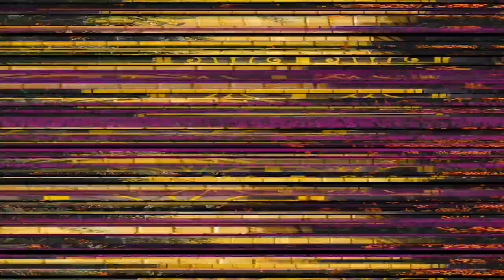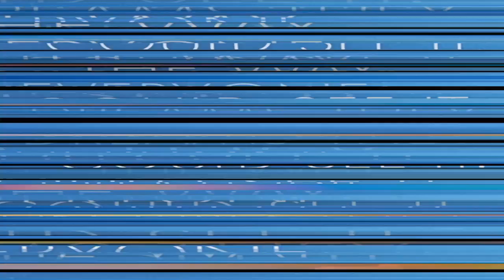1 HOUR 5 MIN - Fading Bars Screen Saver Cycle Through Images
Built using Javascript/HTML Canvas with initial help from chatGPT.
Images used are from unsplash.com.
Bars change in height/opacity/image maps.
Transitioning through variety of images of colorful pictures (from unsplash.com).
Beautifully transitioning only when a bar's opacity is zero.
Great for relaxing like lava lamp.
To play along with your favorite music.
Images include keywords such as: flowers, sunset, ocean, red, blue, green, orange, yellow, purple, cyan.